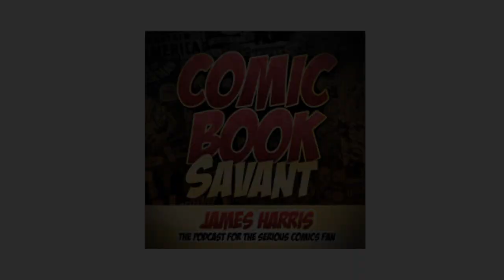Chew Vol. 2: International Flavor - Comic Book Review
This episode I will review Chew Vol. 2: International Flavor with light spoilers.

Suggested Reading
Chew Vol. 1: Taster's Choice
Chew Vol. 2: International Flavor